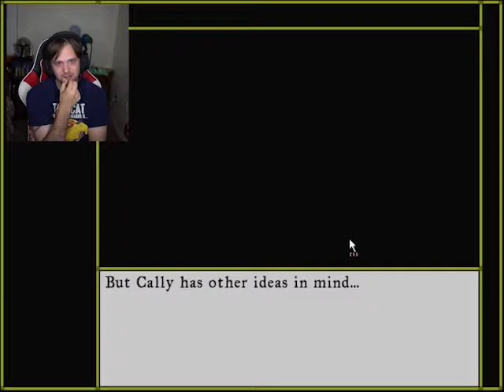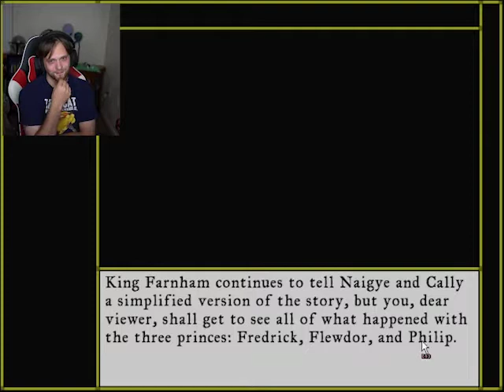This may be the CRINGIEST game... We have ever played(Farnham Fables)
ITS BBQ AND ALIEN BABY back at it again!
Our Return was for the cringiest game we never knew we wanted.